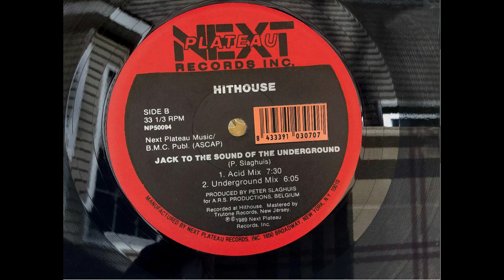HITHOUSE _ Jack To The Sound of The Underground (Masterizad by DjCarlfrei)